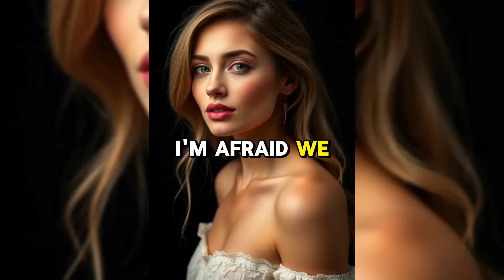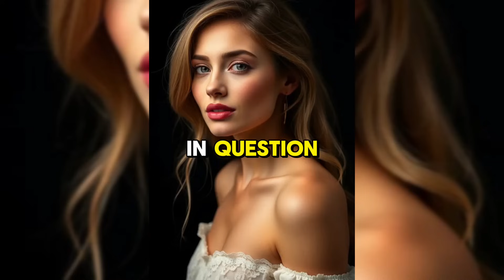A routine checkup uncovered a secret life my wife had been hiding... and things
A routine checkup uncovered a secret life my wife had been hiding... and things only spiraled from there.